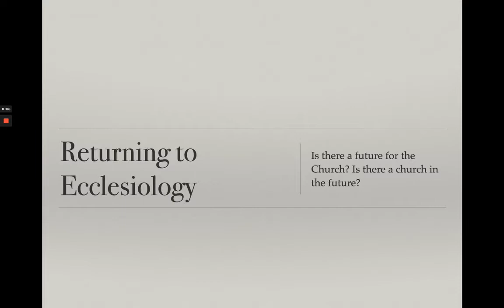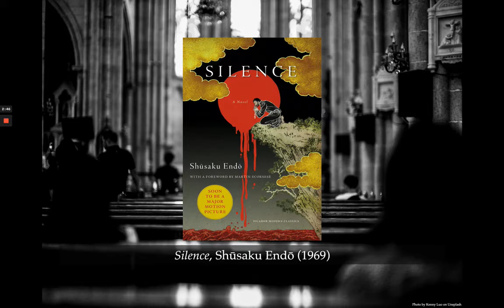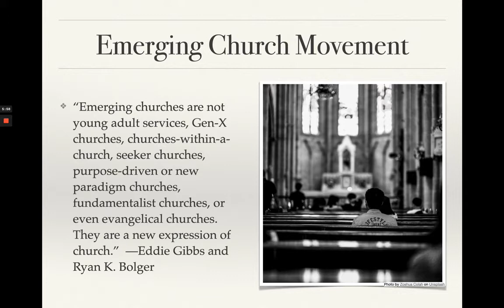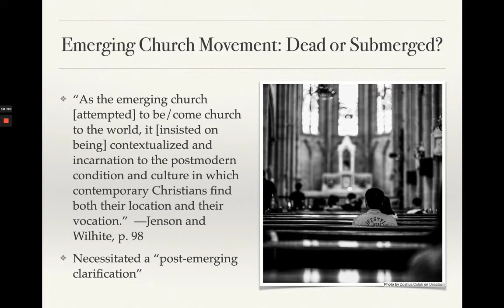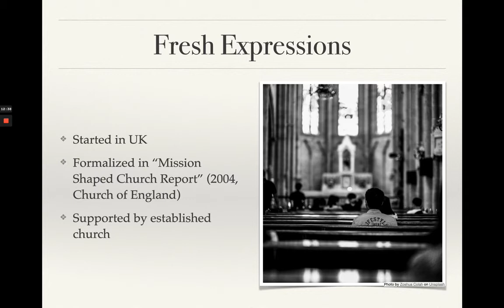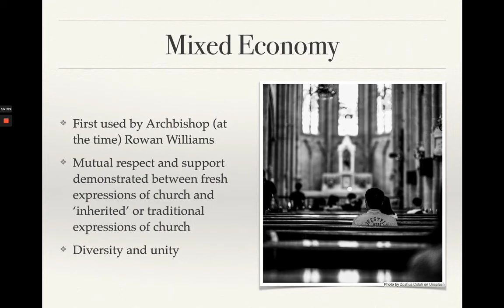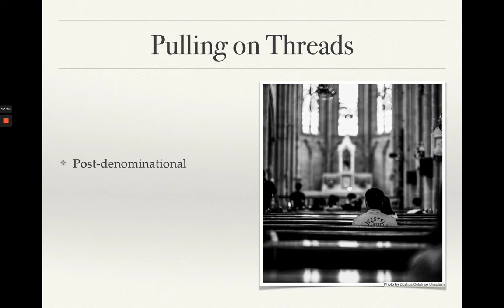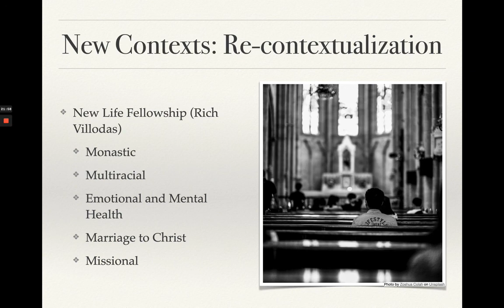February 7 - Sunday School